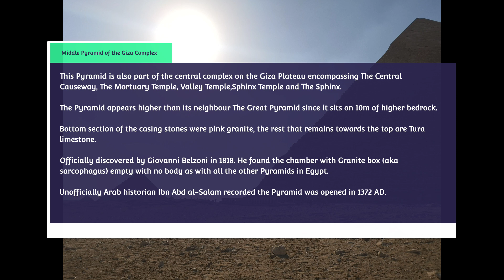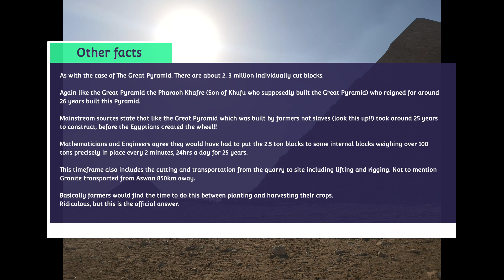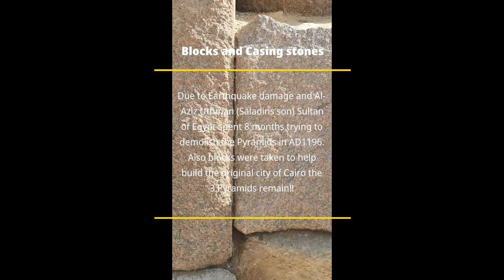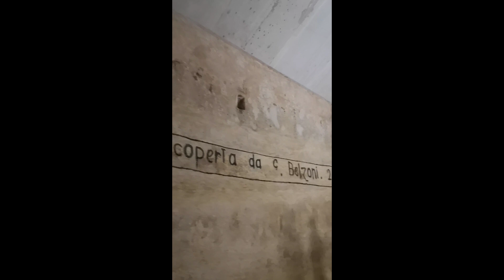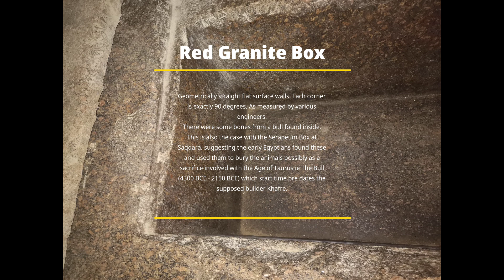THE SECRET OF The Middle Pyramid of Giza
Also known as the Pyramid of Khafre, however this is disputed amongst various Geologists, Engineers, Archeoastronmers and others. This is just a short video I've compiled from one of my research trips to Egypt which I've been carrying out for about the last 6 years. above you enjoy.